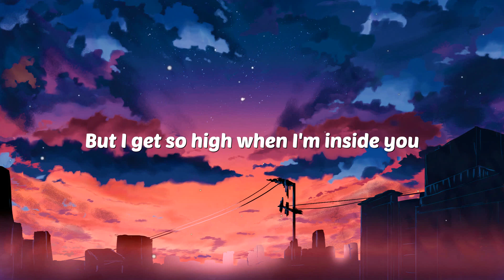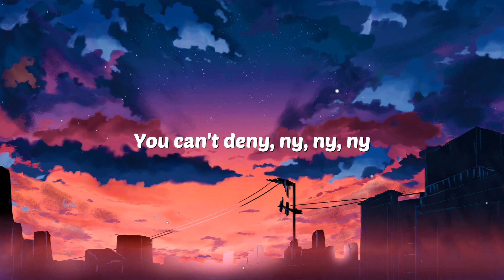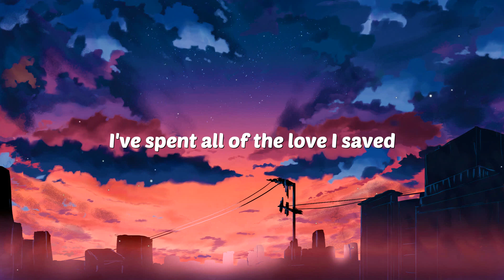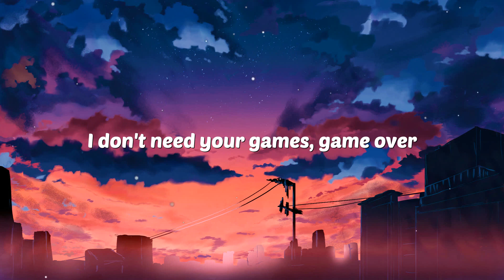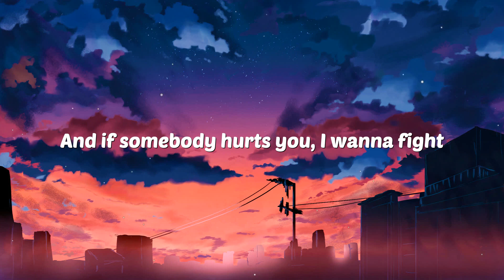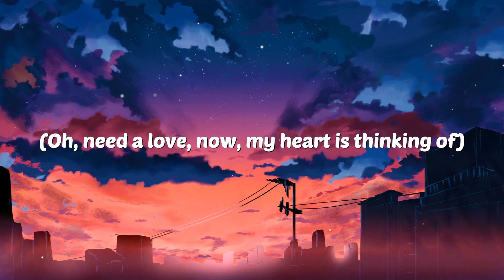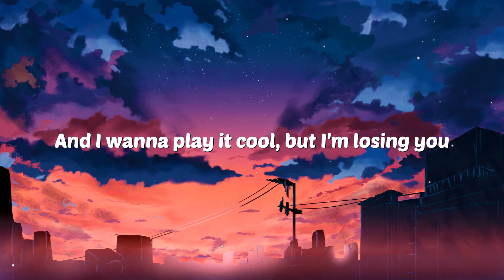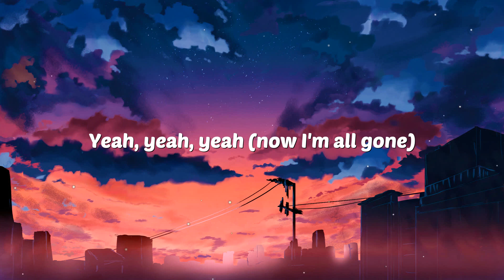Maroon 5 - Animals (Lyrics) | Arcade,Another Love,Baby...